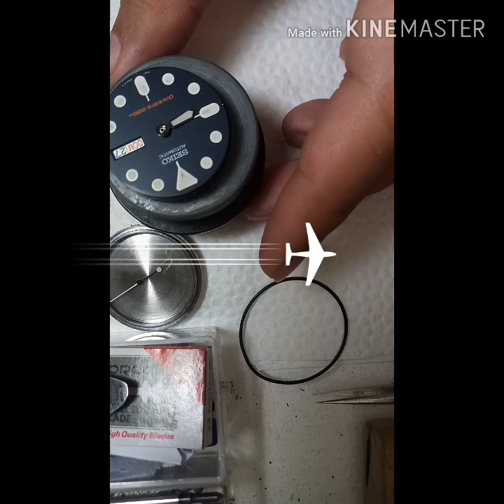7S26 Seiko divers watch cleaning.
Automatic watch seiko divers 7s26 machine